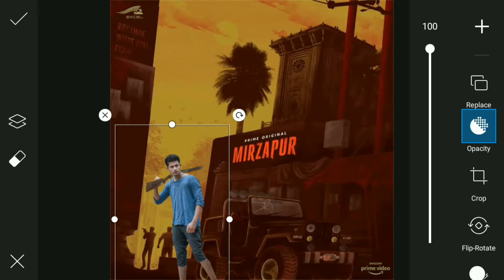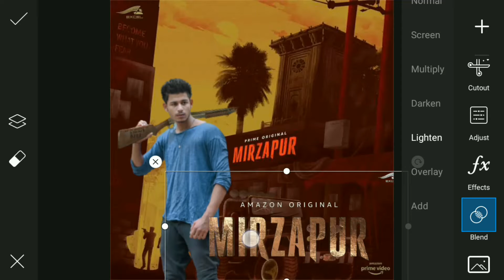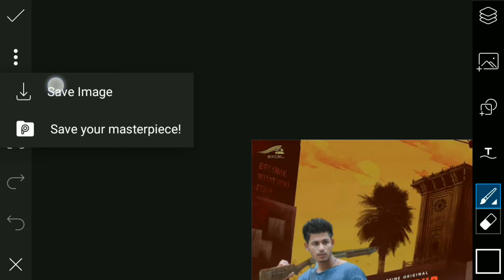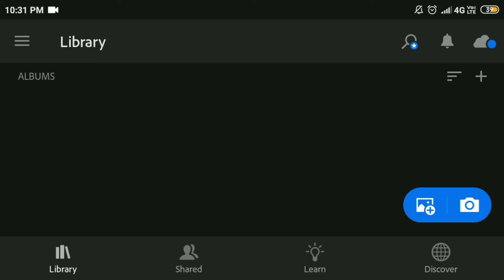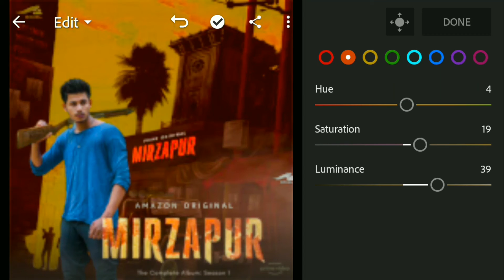Mirzapur Movie Poster Editing Tutorial🔥|| Mirzapur new poster making - PicsArt Editing 2020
1:- New Trend Edit
2:- PicsArt Background Change
 3:- PicsArt Se Edit Kaise Karen
 4:- Cb Photo Editing
 5:-picsart new photo Edit
6:- Picsart Edit
7:- Instagram Viral Post Edit
8:- Viral Edits
9:- New Photo Editing

 Victor art photo editing kaise kare PicsArt se kaise cartoon photo editing kare
How do you edit a cartoon on PicsArt? What is the best cartoon photo app?
 How to make a video edit on picsart? How to edit a picture on picsart?
How to editing photo which picsart com png How can I edit photo in PicsArt?
remove bg how to use picsart app in hindi kaise PicsArt se edit kare photo editing kaise kare
 PicsArt se photo editing kaise kare PicsArt 2020 PicsArt tricks
 PicsArt new tricks Manipulation editing kaise kare
 cb editing color editing stylish boys dp editing boys dp edit full hd photo editing PicsArt tutorial

❤ Thankyou ❤

⚡Nipon Editz⚡

NEFFEX MUSIC 😍

Nipon Editz ❤